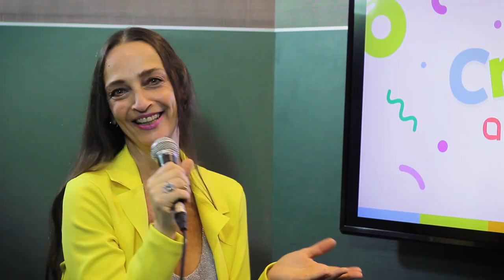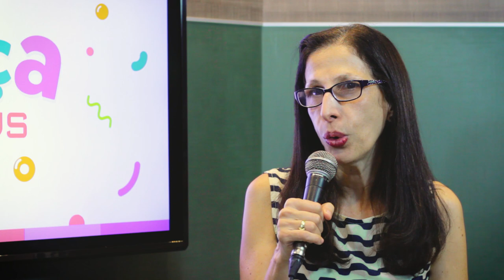Criança Abramus #2 - Karen Acioly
Um mosaico das artes. Assim Maria Lucia Priolli define Karen Acioly, a convidada do Criança Abramus desta semana. Karen tem trabalhos em teatro, música, literatura e TV, sempre com foco nos pequenos.

Atualmente, participa como autora e roteirista de três núcleos criativos para desenvolvimento de series para TV​ destinadas ao público infanto-juvenil.

Então se prepare porque tem muita história boa! Assista e divirta-se agora com o Criança Abramus com Karen Acioly!